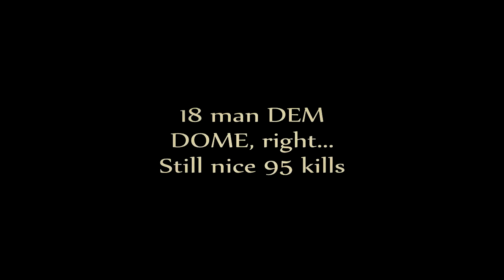Fringe Gaming: Groundwar on Dome right... still 95 kills and a MOAB with Fringe_JJ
Greets,
Fringe Gaming